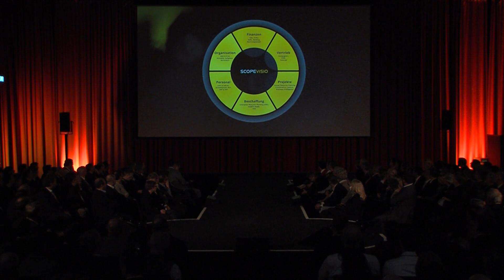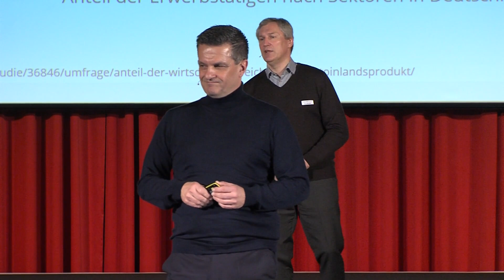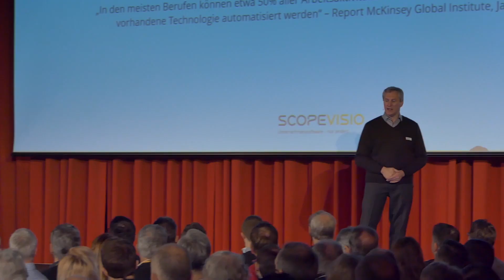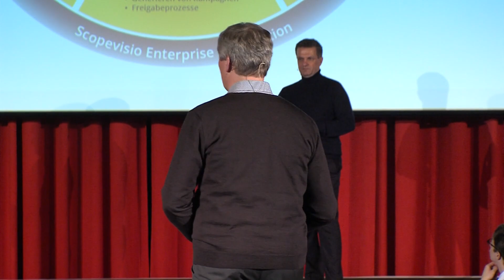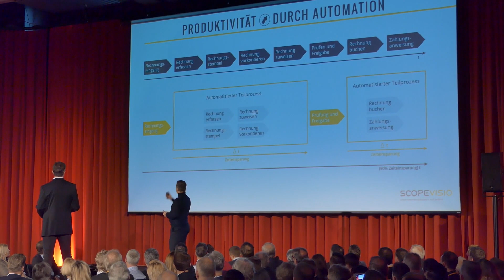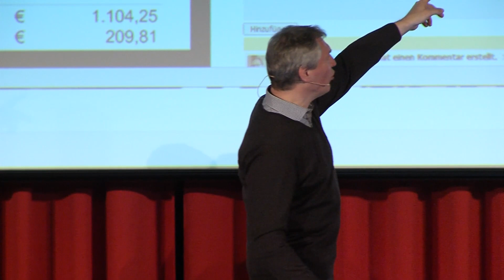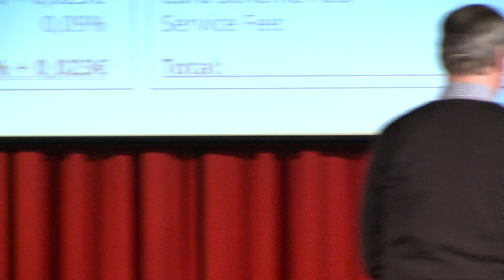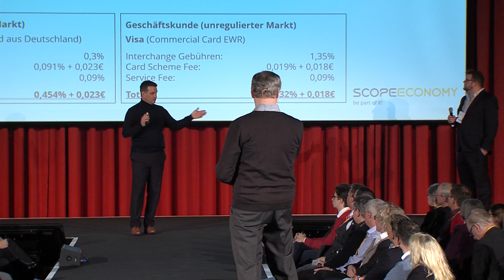Produktivitätssteigerung durch Automation: Vortrag Dr. Jörg Haas/Michael Rosbach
Beim Cloud Unternehmertag 2019 sprachen Dr. Jörg Haas, Gründer der Scopevisio, und Michael Rosbach, Vorstand der Scopevisio AG, darüber, wie sich administrative Abläufe automatisieren lassen und welche Produktivitätsgewinne dadurch möglich sind.